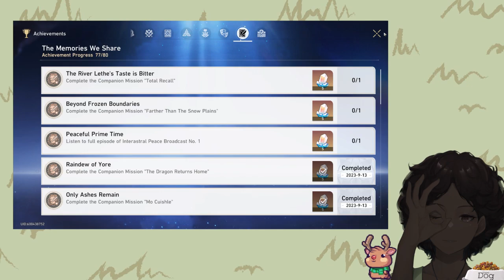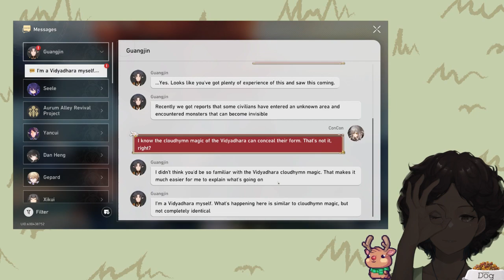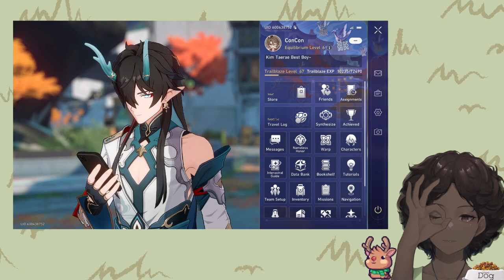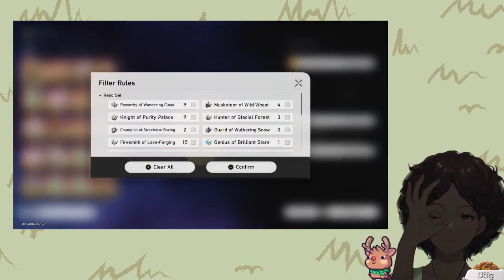no more pick up lines :] | !subathon !tip !stuart